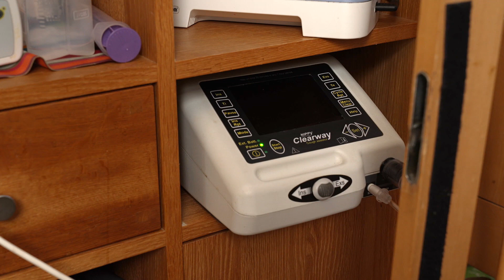'Genetic Alliance UK and ITN Productions: Shining a Light on Rare Conditions'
This Rare Disease Day, Genetic Alliance UK have partnered with ITN Productions Industry News to produce Shining a Light on Rare Conditions, a news-style programme raising awareness of people affected by rare, genetic and undiagnosed conditions. There are over 6,000 known rare conditions, including SMA.

These films show open and honest conversations with families and individuals living with rare conditions, as well as health professionals. They explore links between raised awareness and quicker access to diagnosis and treatments.

We were delighted that Portia and her son, Ezra, who has SMA, were one of the families featured in Shining a Light, sharing their experiences and what newborn screening for SMA would mean going forwards.